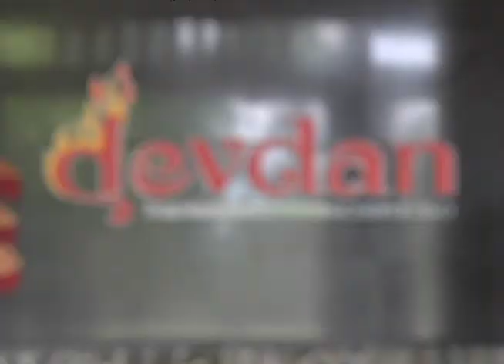Bali Nusa Dua Theatre 10/9/2014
Bali, Indonesia
9 October 2014